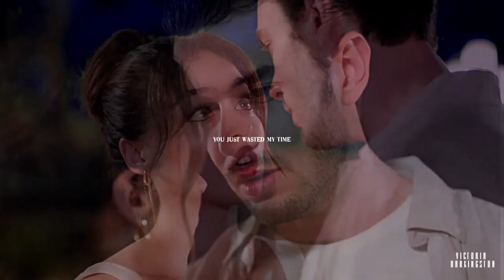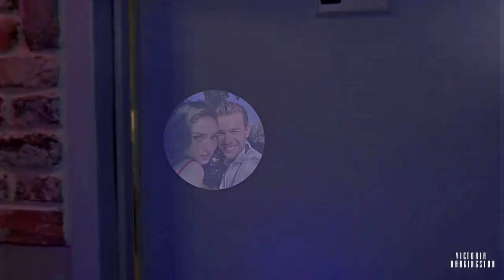❖ call out my name ; ada x bora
Are you in love with me?
Even if in love, what is it?

720-1080 hd , please

▻ P r o g r a m : SV11

• F a n d o m : ▻ Baht Oyunu

• Characters/Actors: Cemre Baysel ( Ada) & Aytaç Şaşmaz (Bora)